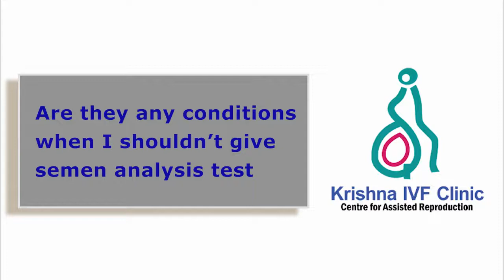FAQ in Infertility || WHEN I SHOULDN’T GIVE SEMEN ANALYSIS TEST AND IT MIGHT BE A WRONG REPORT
Should postpone semen analysis if there is a recent episode of high fever or an episode of chemical exposure or an episode of severe health issues or recent radiation exposure. In these situations, it’s ideal to wait for 3 to 6 months before doing a semen analysis. Because in these conditions the report might be abnormal and may not reflect the true value.